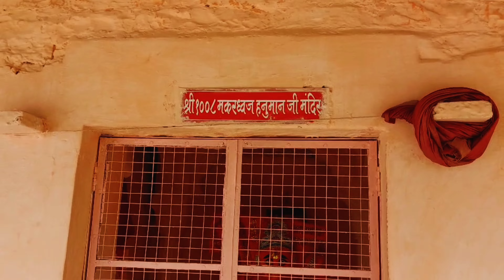बुंदेलखंड के शूरवीर योद्धा आला की कहानी | History of Alha Udal |Narwar Fort part -3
ala udal ki kahani
आला उदल
ala udal
ala udal song
आला उदल की लड़ाई
ala udal ki ladai
आला उदल की कहानी
ala udal ka vivah
ala udal ki kahani bhag
aalha udal
jhansi blog
jhansi vlog
shivpuri
best place in shivpuri
mahoba